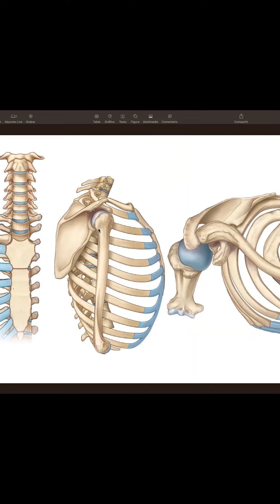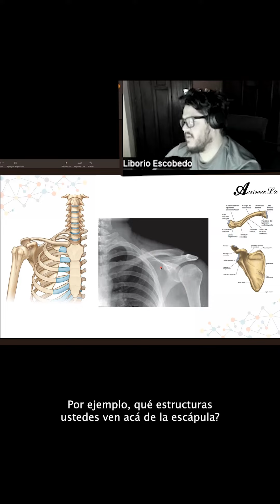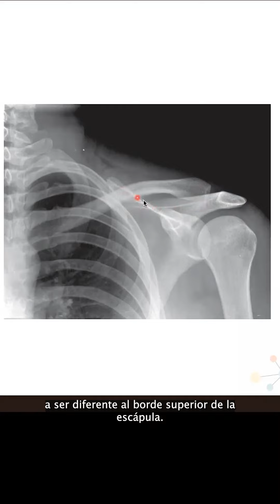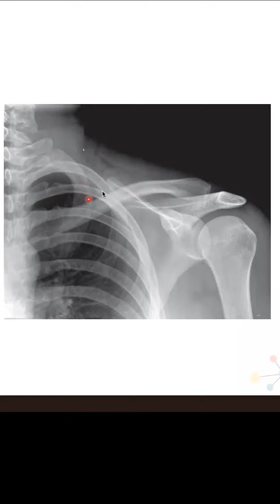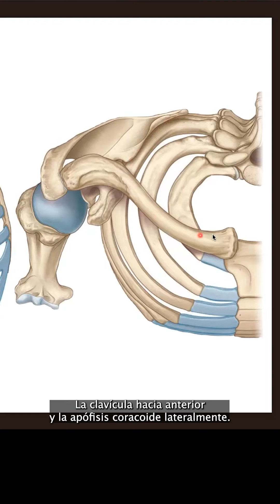Análisis de una radiografía de hombro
Otro extracto del vivo que tuvimos en el Curso de Locomotor, en el que describimos cómo reconocer estructuras en una bioimagen, repasamos escápula y límites del marco óseo de ingreso a la fosa axilar.